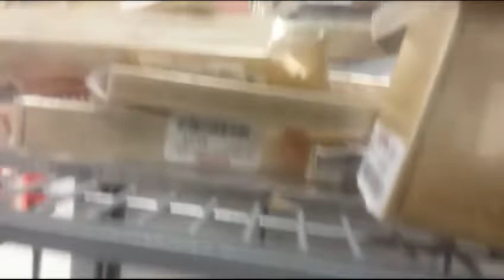MAMA'S SLED BRAVING TJMAXX ON XMAS EVE!!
Mamas brand new car, TJ MAXX HAUL,  CHRISTMAS, HONDA, SALE, COOKEVILLE HONDA
THANK YOU MIKE AT COOKEVILLE HONDA AND THE REST OF THE TEAM! YOUR THE BEST!!!

Instagram valerievukvixen
Facebook Valerie Donahue Bickel
Feel free to follow and keep in touch y'all!!